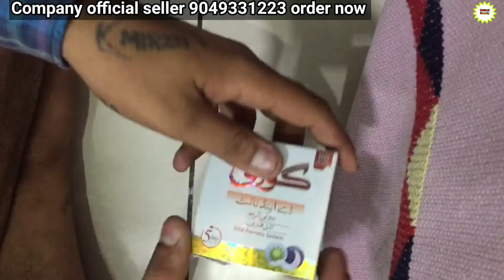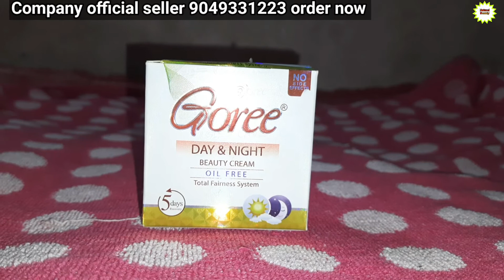Roop sundar vs goree cream | कोनसी क्रीम अच्छी है | Review hindi 🤔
अगर आप स्किन वाइटनिंग के लिए कोई ओरिजनल और नैचुरल क्रीम यूज करना चाहते हो तो आप क्रीम कंपनी ऑफिसियल सैलर से ऑर्डर करे!
Company official seller.
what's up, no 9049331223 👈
coll now- इसी नंबर पे कॉल करे

 नैचुरल और हर्बल स्किन वाइटनिंग क्रीमों के नाम निचे लिखें हे!
ईन क्रीमो का रिजल्ट घरेलू नुस्खे और डॉक्टर के ट्रीटमेंस से काफी बेस्ट है!
1: Goree day & night cream
2: Goree beauty cream
3: Avocado extra whitening cream
4: Mahjabeen cream
5: Winsome glow beauty cream
6: Fresh & white beauty cream
7: Sky cream